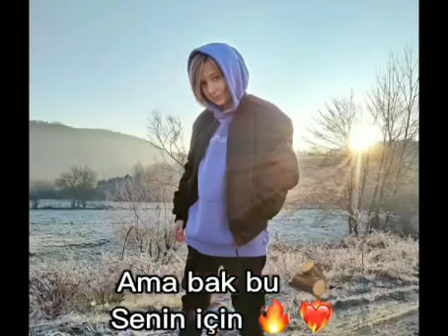Kız Senin Baban Nusret mi?😂💖🤣